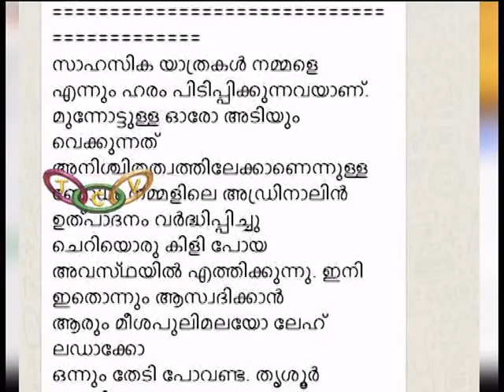Troll 'Muthuvara Road'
മുതുവറയിലെ നടുവൊടിക്കുന്ന റോഡ് ട്രോളന്മാര്‍ക്ക് ഇഷ്ടവിഷയമായി മാറുകയാണ്.